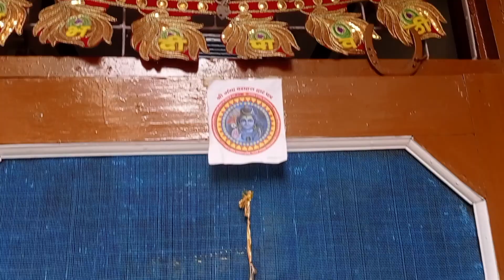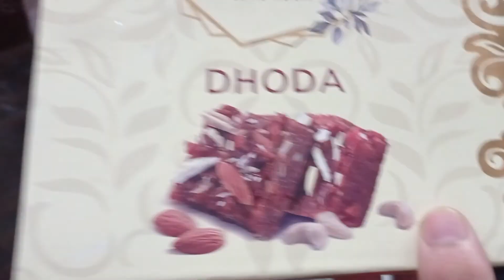Father's Day पर पापा जी ने केक काटा और मिला Gift.. ❤️🎂@VermaFamilyVlogs74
papa ji ke sath first time cake 🎂 cutting bahaut accha laga...